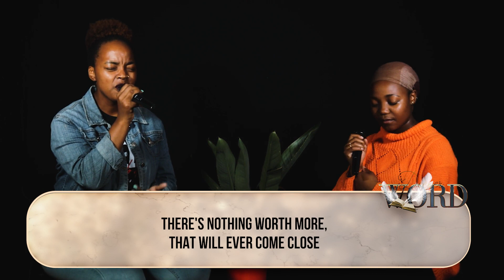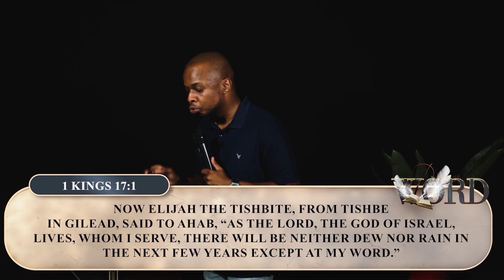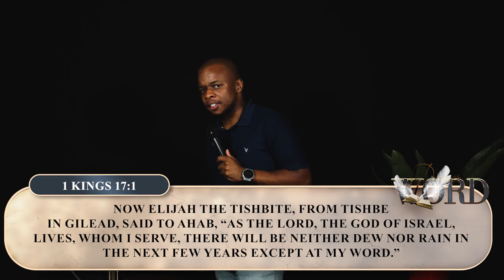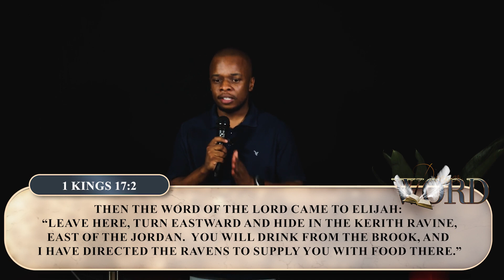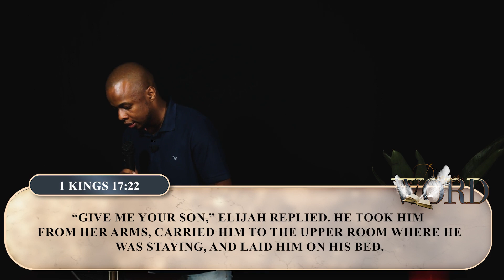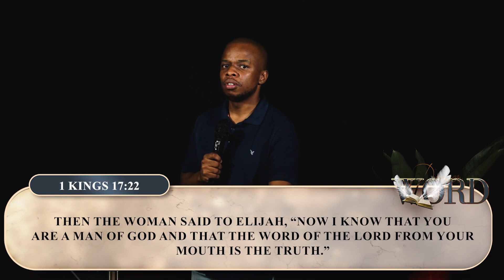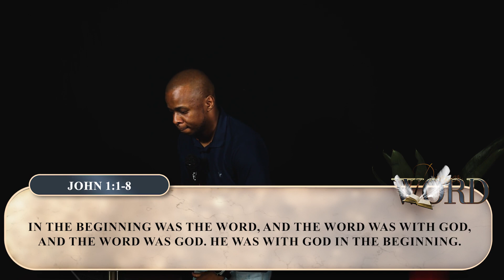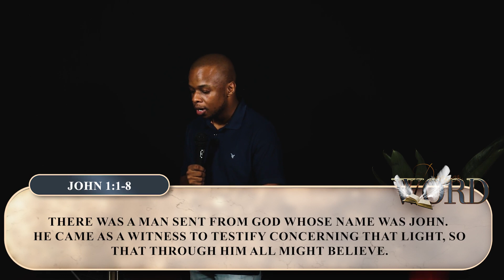The Word gives direction? | Raps | JESUS CHURCH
Hello Friends! Welcome to Jesus Church.

We are all about Knowing Jesus and Making Friends. We hope you are blessed, challenged and transformed by this preaching of Gods Word.

Our Vision : People Knowing Jesus
That's our vision and that's why we exist.

Our mission: Making Friends
We believe in the great commission of making friends(disciples). This is how we draw people closer to the knowledge of Jesus.

Our Mandate : Building Relationships
Every Friend was once a stranger, building relationships is the only way for us to build bridges between difference and unfamiliarity and make friends.

Our Values are REAL
Relational | Excellence | Authentic | Love

Our Code
1. Love God Love People
2. Preaching the Word
3. Truth and Spirit Worship
4. Prayer and Holy Discipline
5. Giving, Tithing & Generosity